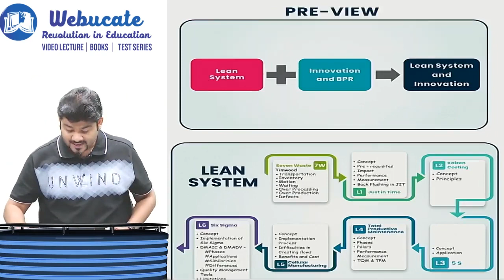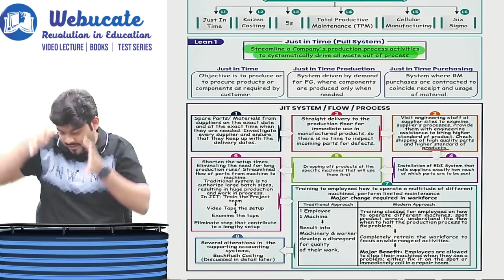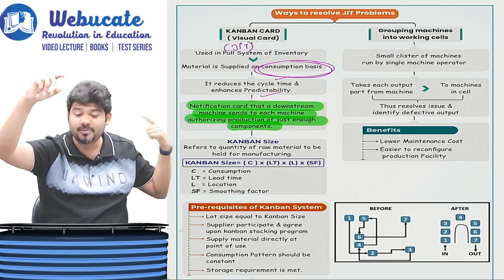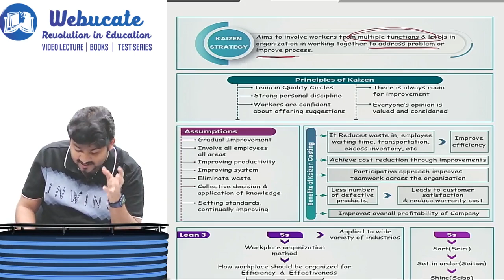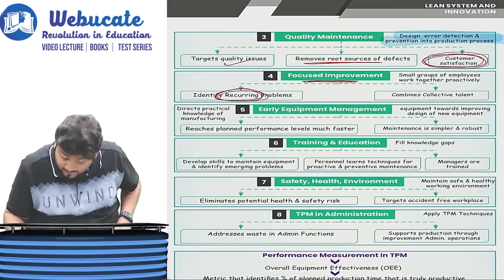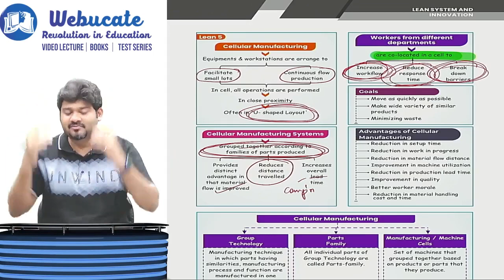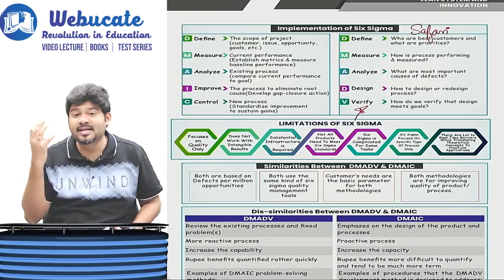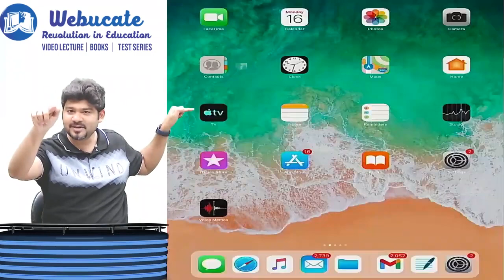Ch 3. Revision CA Final SCMPE COSTING - Lean System & Innovation by CA Sankalp Kanstiya